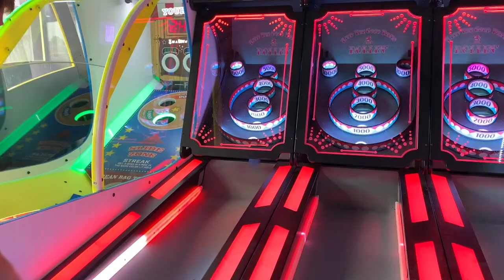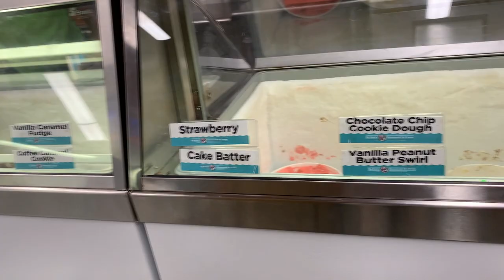RETURN TO THE OBX Vacation Vlog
Thank you to everyone involved in this vacation!  To my parents, aunts, uncle, sibling, and cousins.  Comment your favorite moment!  (None of the music is mine)